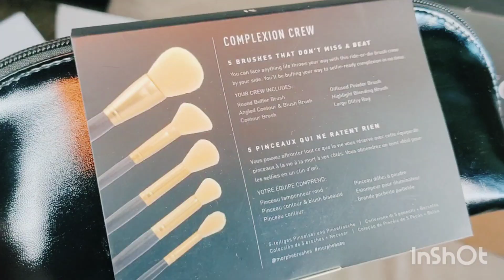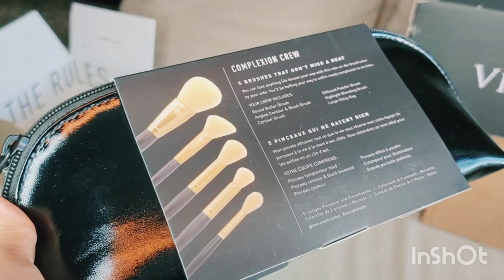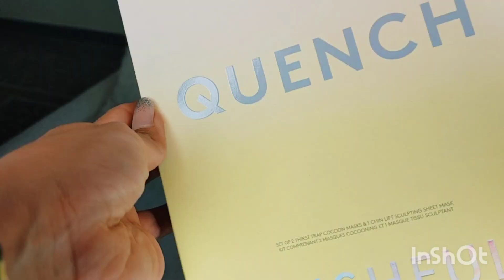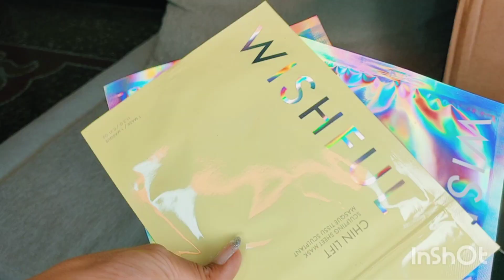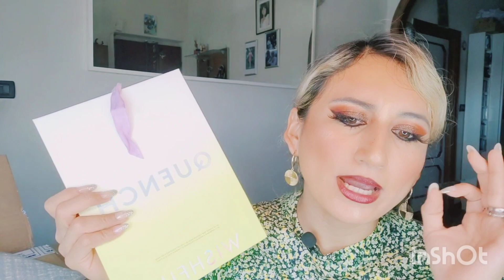UNBOXING: VICTORIA SECRET /HUDABEAUTY/LOVEANDBRA / MORPHE SALDI SALDI 🛍️🛍️🛍️🛍️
buon inizio settimana ecco a voi un video unboxing ho trovato tutte queste cose ain saldo a poco spero che il video vi piaccia e dia di vostro interesse
un abbraccio

SUPPORTATEMI PER FAR CRESCERE IL CANALE.  INSIEME!!!💪💪💪

RICORDATEVI 👉 L UNIONE FA LA FORZA
VI ASPETTO!!

SE SEI UN AZIENDA E VUOI COLLABORARE CON ME  AFFINCHE IO POSSA TESTARE E RECENSIRE I TUOI PRODOTTI